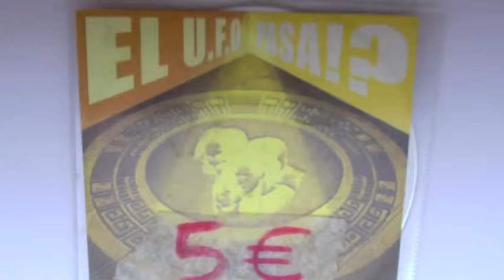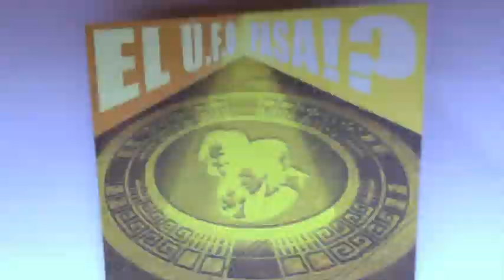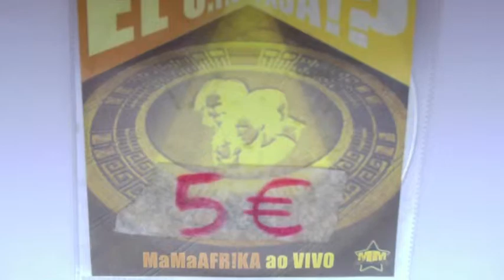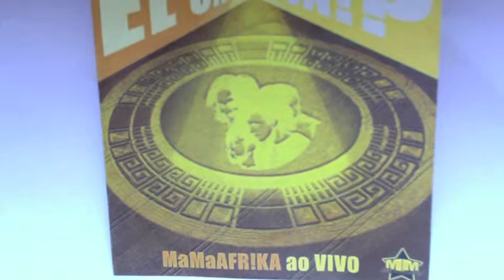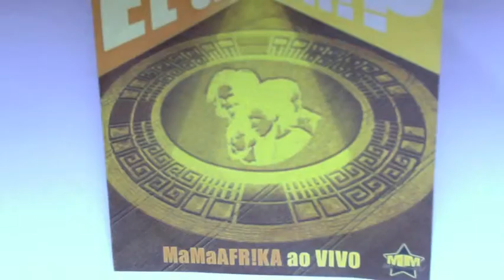"EL U.F.O. PASA!?" MaMaAFR!KA ao vivo (2009) - 2